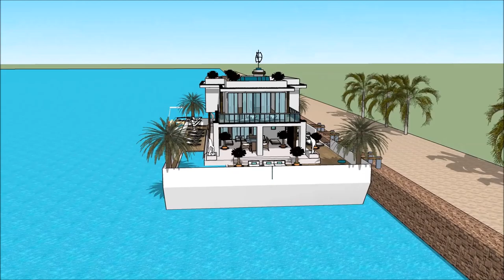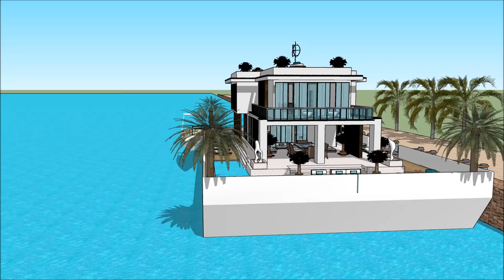معماری خانه برنامه طراحی خانه سه بعدی یوتیوب خانه ی قایق ویلا صد متری ویلا لوکس آبسرد ویلا با استخر